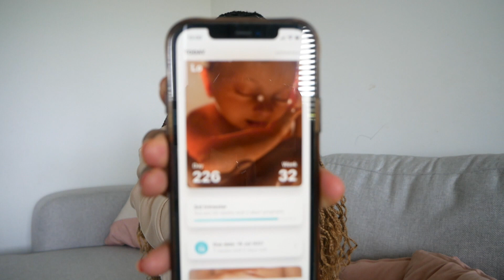31 weeks Twin Pregnancy Update | Poor mobility , TMI , No Energy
31 weeks Twin Pregnancy Update | Poor mobility , TMI , No Energy